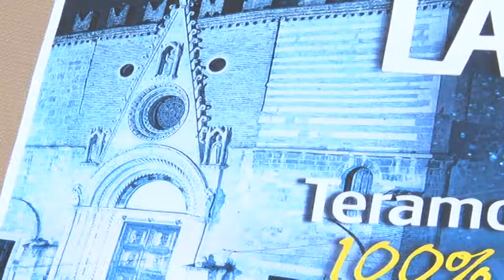Sabato 2 luglio a Teramo la notte bianca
Sabato 2 luglio a Teramo appuntamento con la notte bianca. al via i saldi stagionali. Dalle 16 del pomeriggio intrattenimenti dedicati anche ai bambini.